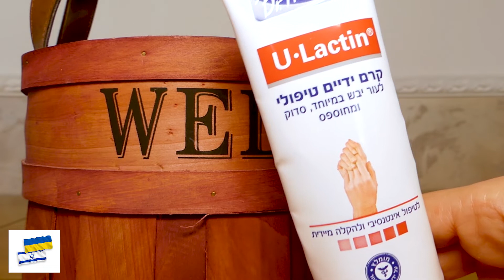ПУСТЫЕ БАНОЧКИ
Заранее БлагоДарю Вас !!! Очень не просто именно сейчас создавать контент с новой косметикой , так как доход от монетизации мизерный , а покупать косметику, что бы делать для Вас новые полезные видео очень хочется. Таким образом контент становится интереснее и содержательнее. Если у Вас есть желание и конечно же возможность , я буду очень Вам за это благодарна!!!

Здравствуйте мои дорогие друзья. Добро пожаловать на наш канал, о красоте, стиле жизни и путешествиях. Я косметолог и визажист с многолетним стажем. Очень люблю косметику уходовую и декоративную, много тестирую и делюсь своими впечатлениями. Верю, что мои независимые обзоры помогут Вам сделать правильный выбор.